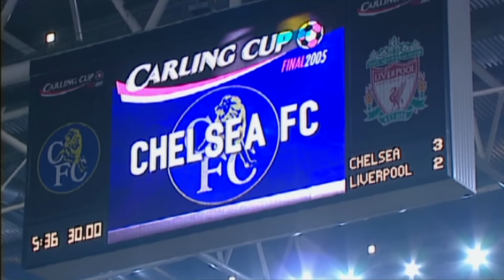Chelsea v Liverpool 2005 League Cup Final in Full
It was José Mourinho and Roman Abramovich's first final in charge at Chelsea, as they took on a Liverpool side hoping to win their first trophy under Rafael Benítez.